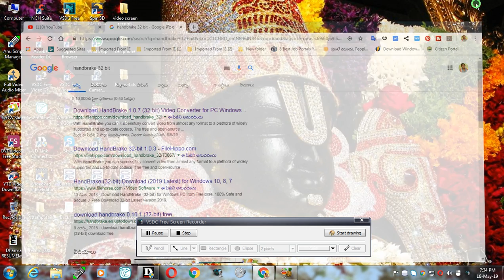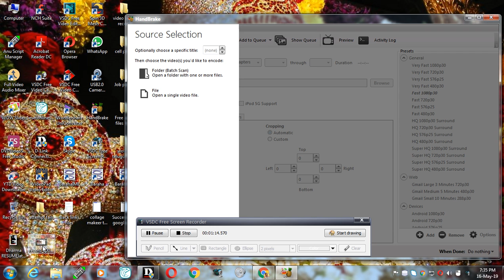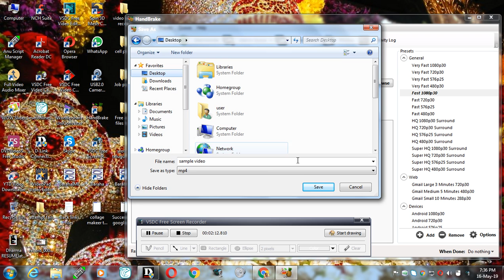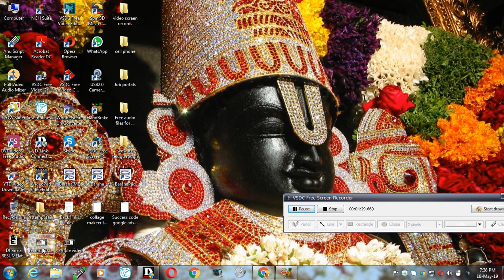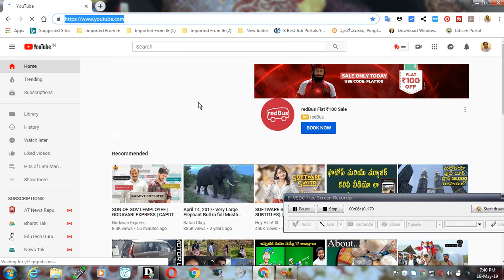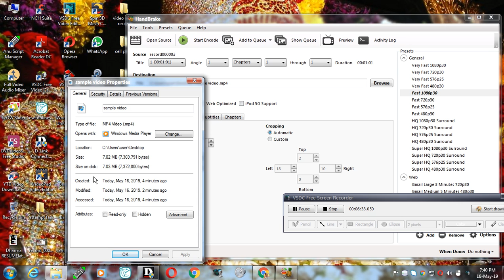How to compress video size using hand brake software without losing video quality Telugu tutorial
How to compress video size using hand brake software without losing video quality Telugu tutorial, how to upload videos to YouTube fast using hand brake software, wowitsviral.blogspot.com, wowitstelugu.blogspot.com, teluguteevi.blogspot.com, you tube t.v.